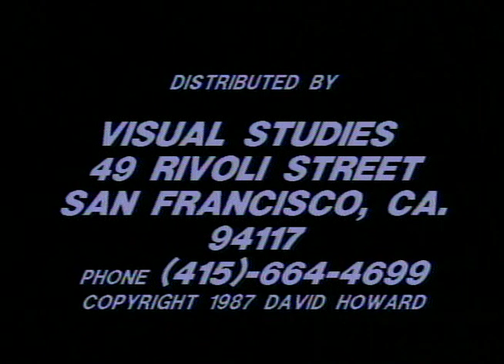CHARLES ARNOLDI AN ARTIST'S STUDIO PORTRAIT DAVID HOWARD'S ART SEEN